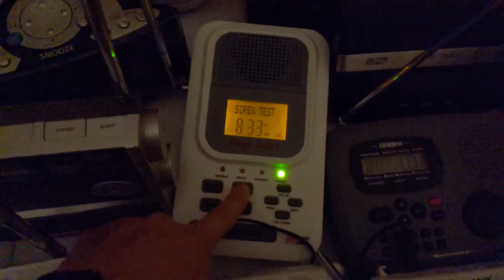Sima First Alert WX200 Siren Test Slow-Mo